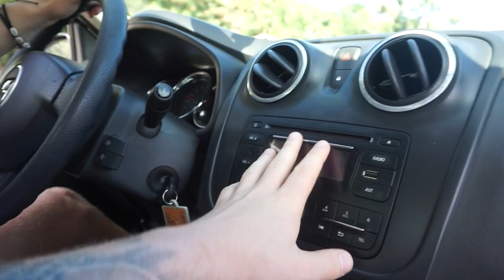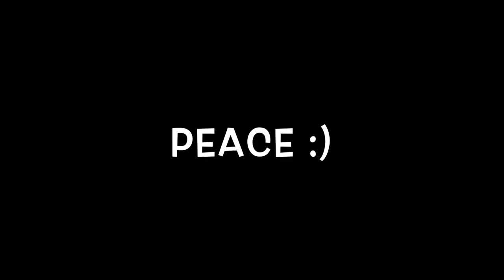Vlog 010 - Var tvungna att åka till sjukhuset med Emil!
En liten spontanarvlog pga att Emil guden Eklöf behövde åka till sjukhuset med sin kaosartade hals